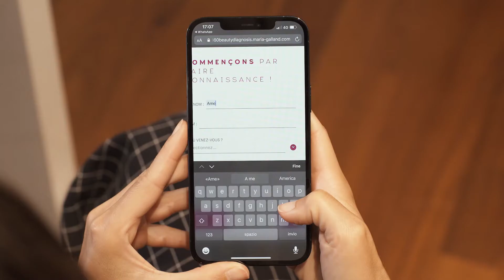[BACK TO BEAUTY] - The Revolutionary Beauty Experience - EN